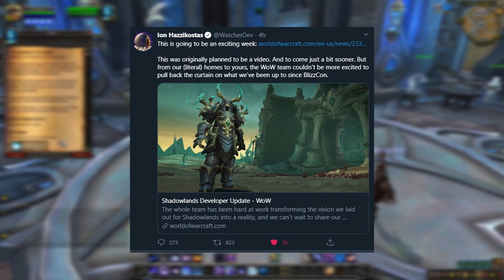EL ALPHA DE SHADOWLANDS SE VIENE!!!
Las ultimas noticias con respecto al alpha de Shadowlands y lo que podremos esperar de esta alpha cerrada.

Si quieres apoyarme o al canal puedes hacerlo utilizando cualquiera de los dos siguientes links de verdad sirven mucho para continuar con el contenido constante, muchas gracias !

¿EN QUE SERVIDOR JUEGA DANGE? - Ragnaros US (Servidor oficial)
¿DANGE ES HORDA O ALIANZA? - Juega en ambas facciones pero su personaje principal (Dange) es Horda.

alpha shadowlands ion hazzikostas cerrada nuevo wowhead